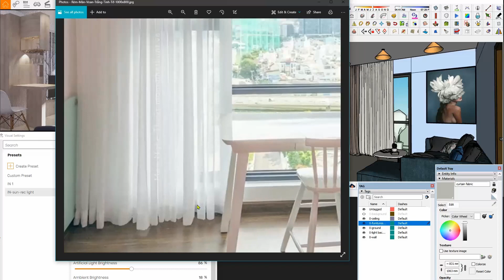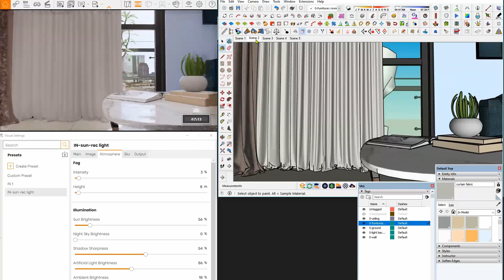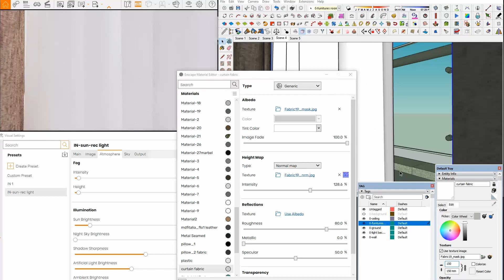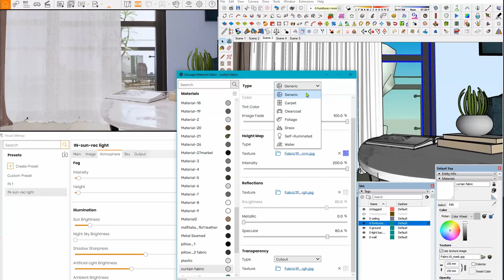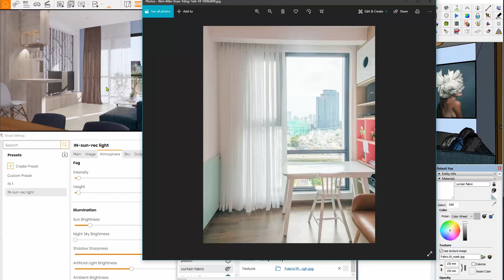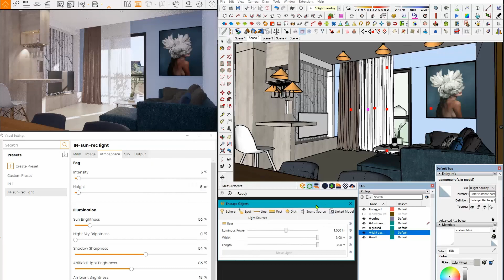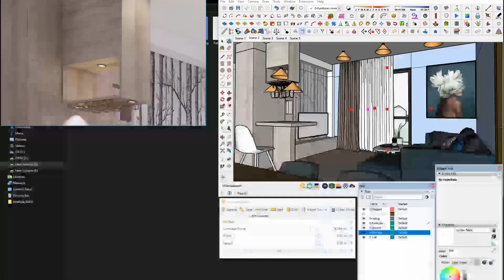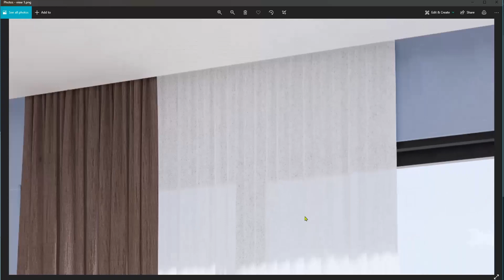HOW TO MAKE A REALISTIC CURTAIN SHADOW BY ENSCAPE & SKETCHUP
Please feedback if you have any questions.

 👋On Instaram:
👋Youtube chanel: ARCHRENDERCANH or